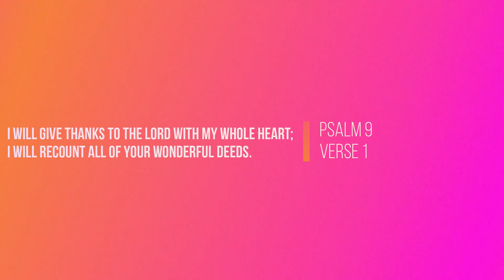Sunday 17 May - Eastview Online Church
Reading from Nehemiah 2:9-3:31.